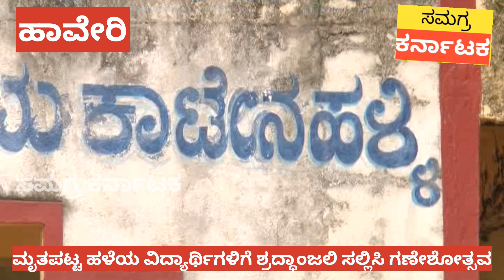HAVERI/PATAKILESS GANESHOTSAV/ಪಟಾಕಿ ಇಲ್ದೆ ಗಣೇಶೋತ್ಸವ, ಭಾವುಕ ಕ್ಷಣಕ್ಕೆ ಸಾಕ್ಷಿಯಾದ ಶಾಲಾ ಬಳಗ: ಯಾಕೆ ಗೊತ್ತಾ?